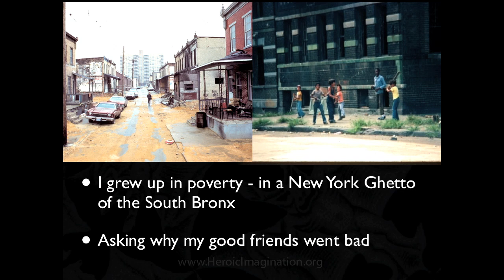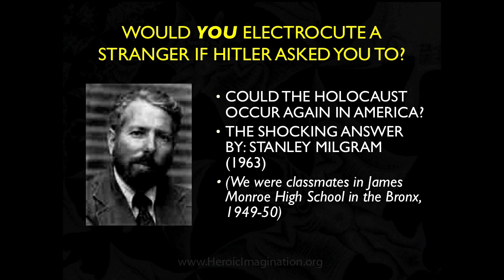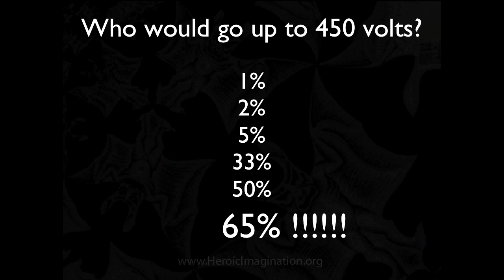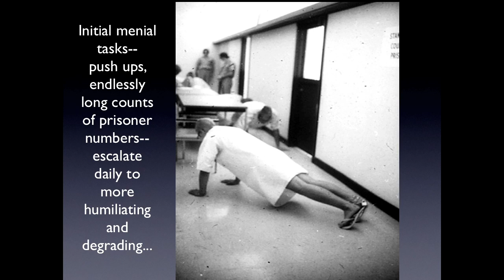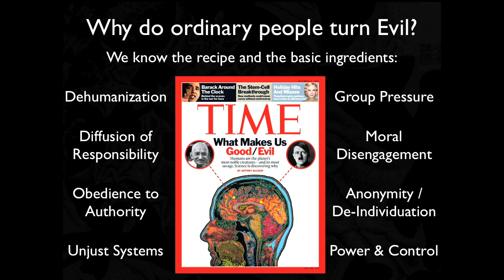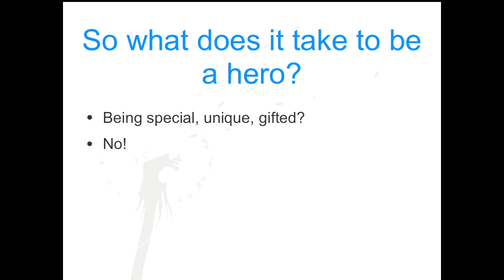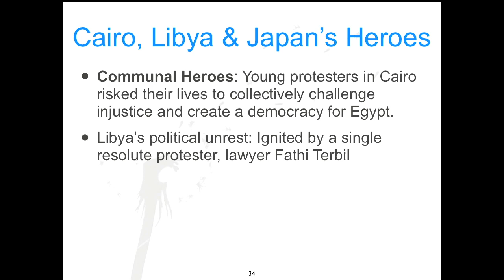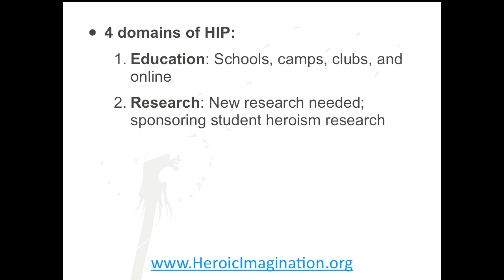The nature of evil and the making of heroes: Phil Zimbardo at TEDxMidwest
Renown psychologist Phil Zimbardo asks whether the line between good and evil is fixed and impermeable or whether it is permeable; flowing across boundary in both directions. In doing so, he investigates three kinds of evil and how one's heroic disposition can combat them.In the spirit of ideas worth spreading, TEDx is a program of local, self-organized events that bring people together to share a TED-like experience. At a TEDx event, TEDTalks video and live speakers combine to spark deep discussion and connection in a small group. These local, self-organized events are branded TEDx, where x = independently organized TED event. The TED Conference provides general guidance for the TEDx program, but individual TEDx events are self-organized.* (*Subject to certain rules and regulations)